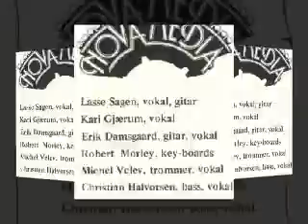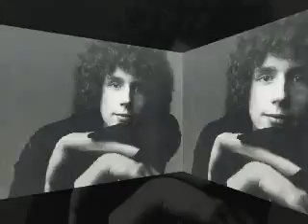Nova Media Demo 1978 - You Stepped Into My Life.flv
Norwegian Band Nova Media. This is a demo recording from february 18. 1978 recorded in Rosenborg STudio, Oslo, Norway